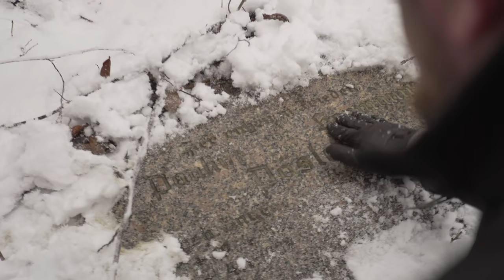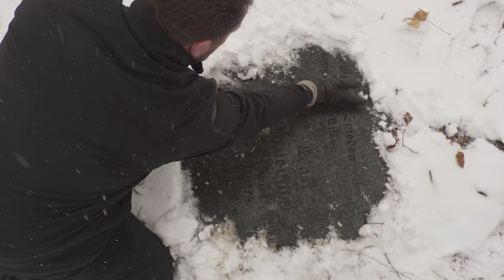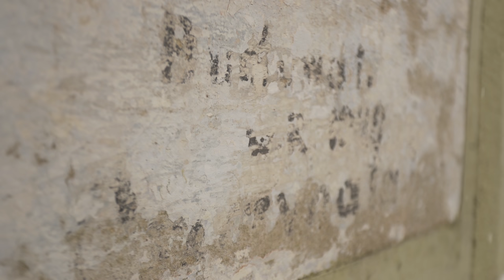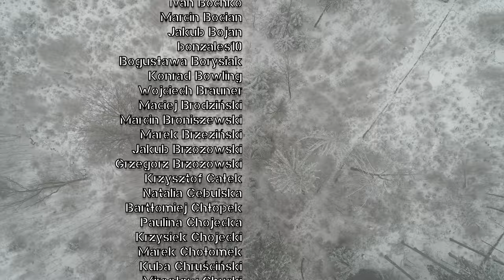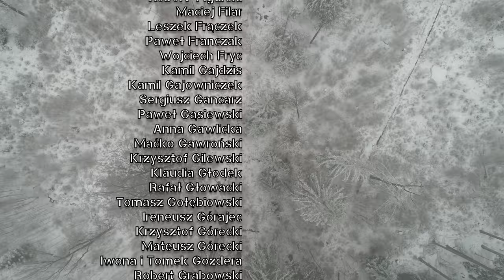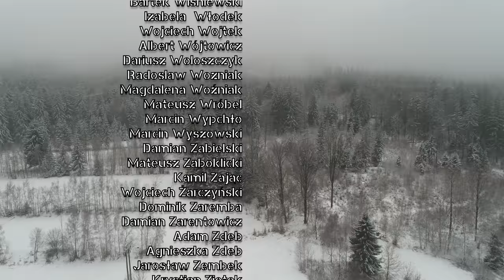Zaskakujące depozyty ukryte w grobach. Łukasz Kazek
Ziemie Dolnego Śląska kryją wiele śladów przeszłości i ludzkich wspomnień. Dziś opowiemy Wam o ludzkich charakterach podczas wojny oraz po jej zakończeniu, gdy ziemie te zajęli Polacy.

Prowadzący: Łukasz Kazek
Reżyseria: Mateusz Kudła
Zdjęcia: Łukasz Herod
Dźwięk: Krzysztof Bąk